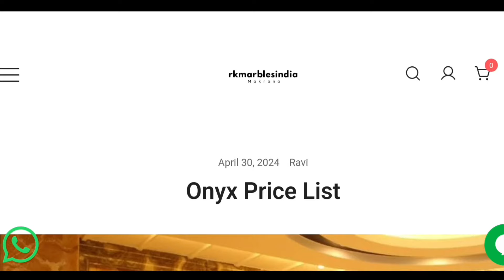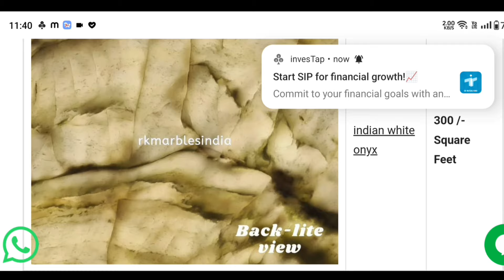18 common interior design mistakes | Renovation home design | दो नया लुक सस्ता मे | design idea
Personal Consultation

Bedroom design

10 Most watched Video of  ( CIVIL SITE VISIT )

yr

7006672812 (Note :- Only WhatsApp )